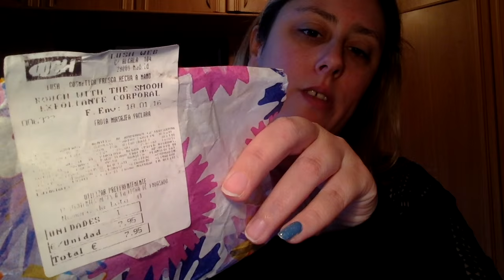Productos favoritos acabados Enero y Febrero